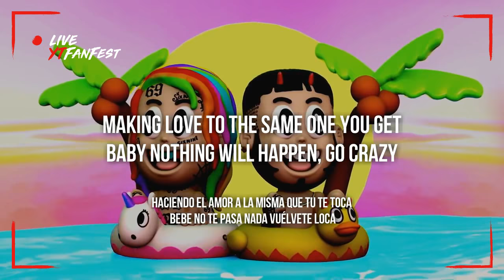BEBE - 6ix9ine, Anuel Aa (ENGLISH LYRICS)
6ix9ine, Anuel Aa - BEBE (Official Audio)

Artwork by: @alexmdc